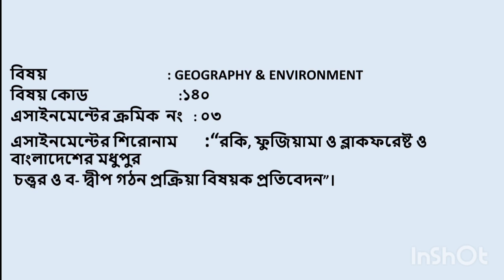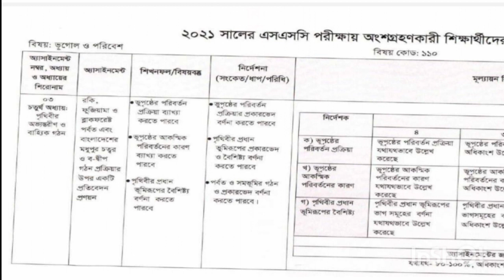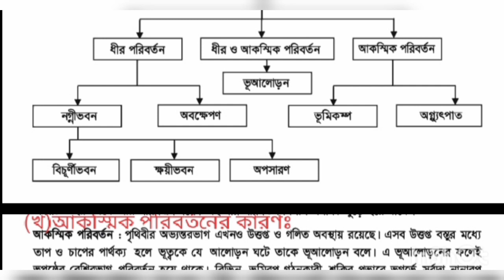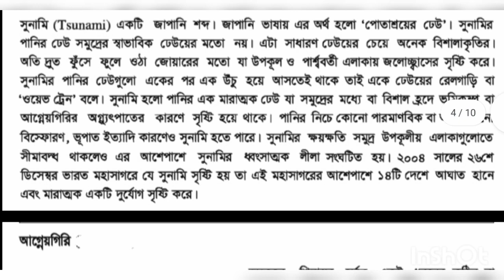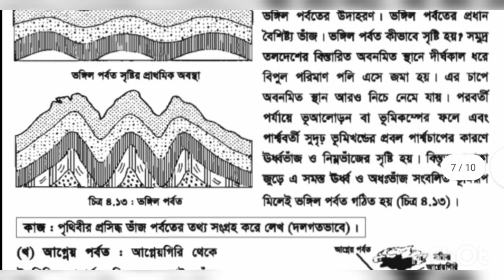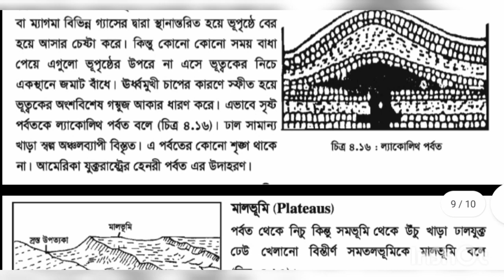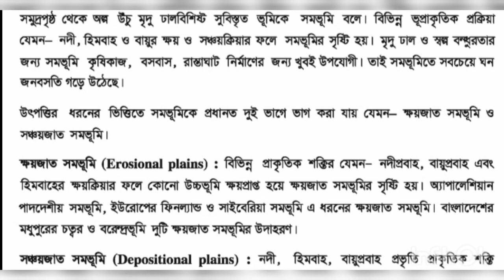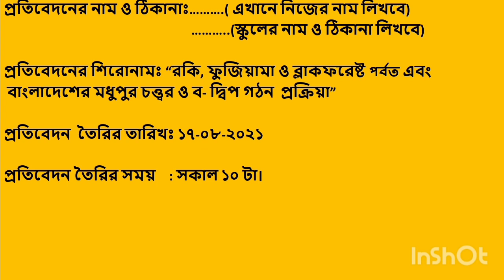এস এস সি ভূগোল ও পরিবেশ ও এসাইনমেন্ট ২০২১।। ssc 5th week assignment. Geography & environment.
এই ভিডিওতে  ভূগোল ও পরিবেশ  এর পঞ্চম সপ্তাহের এসাইনমেন্ট প্রকাশিত হয়েছে। এস এস সি এসাইনমেন্ট  ২০২১।  একদম নির্ভুল সমাধান